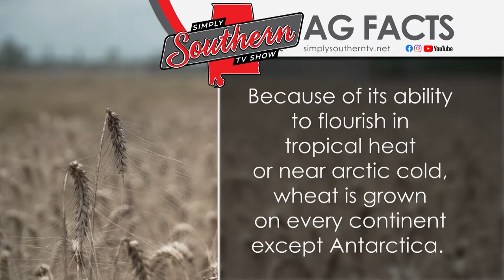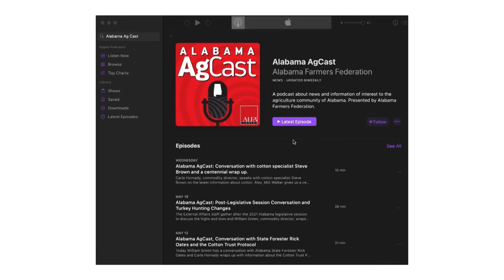Show 817C Ask A Farmer - Conserving Natural Resources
Conserving natural resources is a necessity for farmers and forest landowners. Bullock County's Brian Agnew explains how he can work the land while still preserving it during this special Down to Earth-inspired Ask A Farmer segment.

Find out more about the Down to Earth: Agriculture Sustains Alabama public education campaign